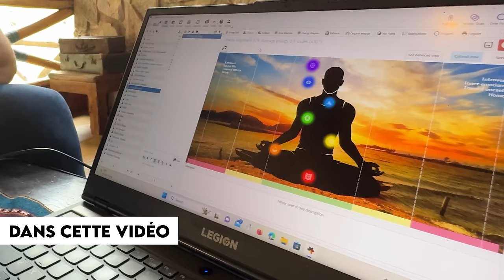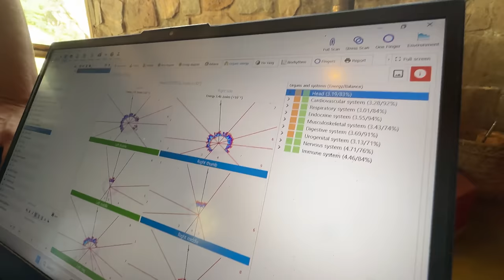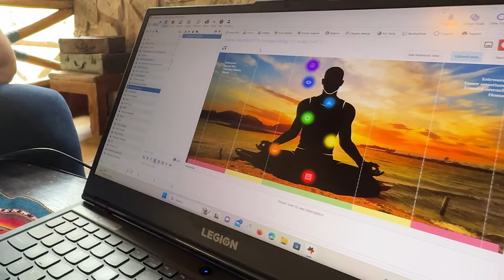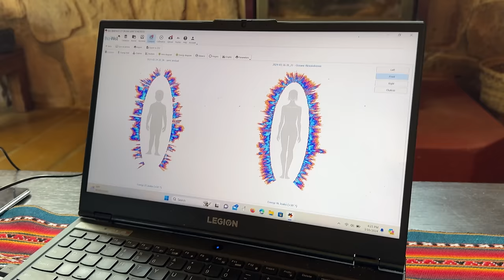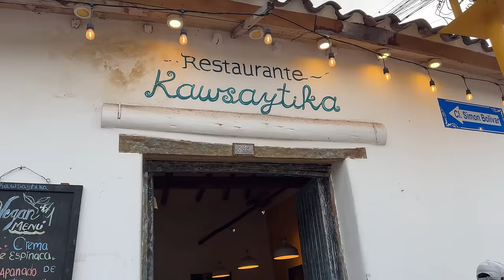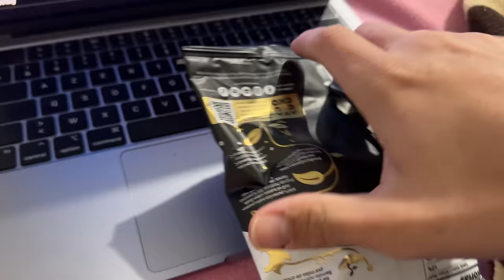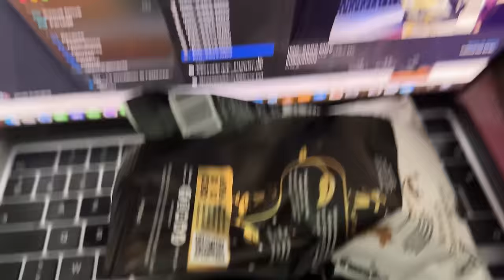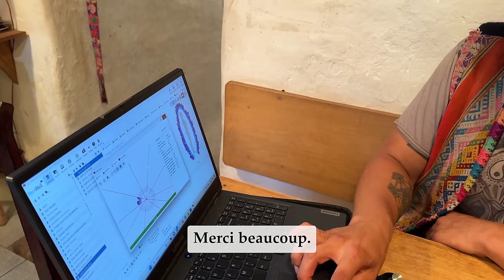Episode 257 : retraite chamanique au Pérou (famine, pleure, cactus)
28 ans d'angoisse
29 ans d'amours chaotiques

Tiktok, Facebook, Twitter : Noholito
Snap : jamesou33